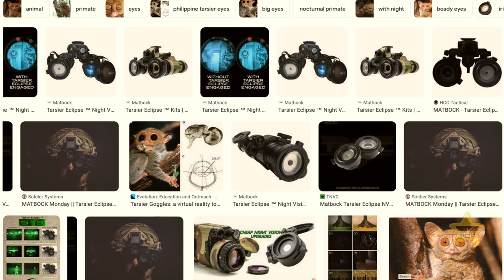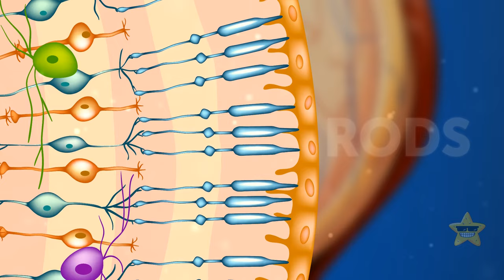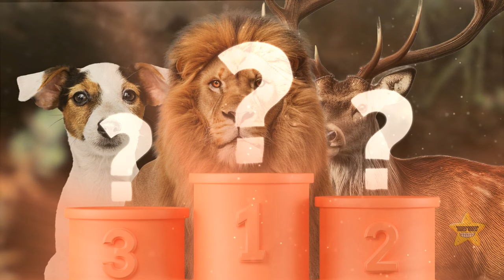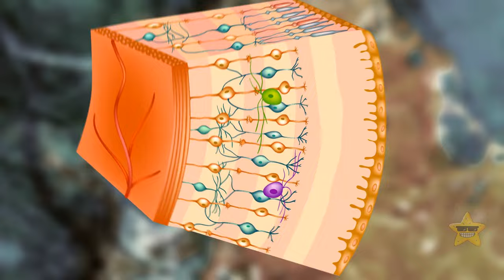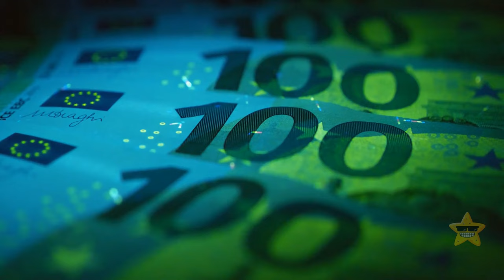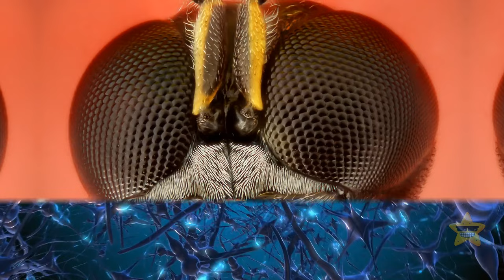How About the World As Animals See It?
The world from an animal's point of view is like stepping into a whole new dimension. Cats see laser pointers as epic laser battles, dogs might think their own tail is a feisty guy, and to a goldfish, it's like living in a watery kaleidoscope. Birds, well, they've got a top-down view, so they're like the drone pilots of the animal kingdom. And let's not forget bugs – to them, a simple leaf can be a skyscraper. In a nutshell, the world as animals see it is a wild, wacky, and wonderful place filled with endless adventures and mysteries!